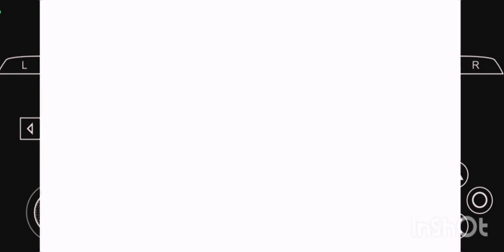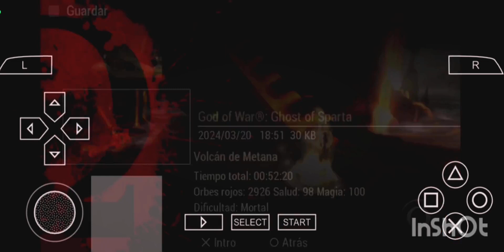God of War:Ghost of Sparta